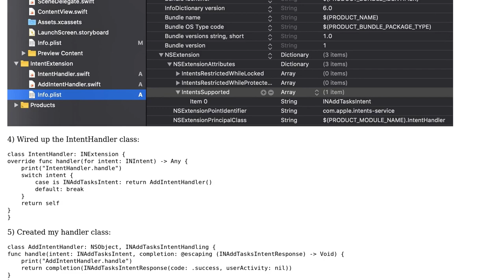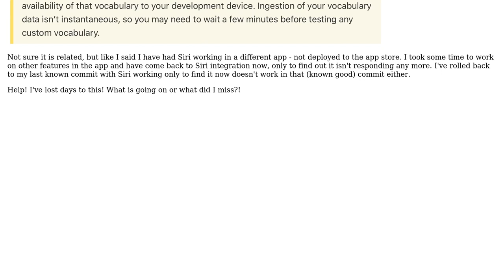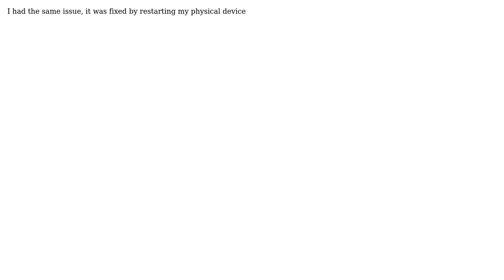SiriKit extension not called (2 Solutions!!)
SiriKit extension not called

With thanks & praise to God, and with thanks to the many people who have made this project possible! | Content (except music & images) licensed under CC BY-SA | Music | Images & others | With thanks to user Brian M user Abid Mohamed Sadok and the Stack Exchange Network Trademarks are property of their respective owners. You are responsible for your own actions.